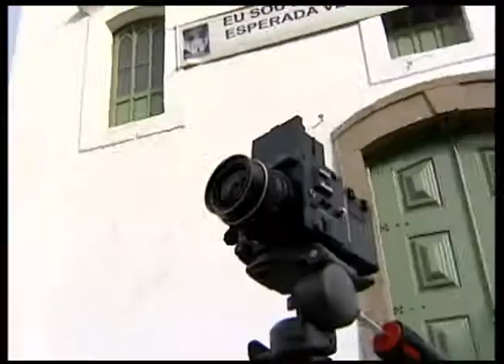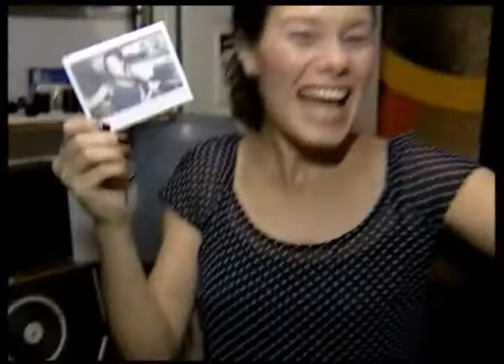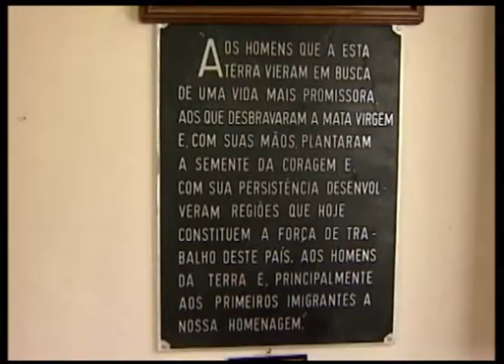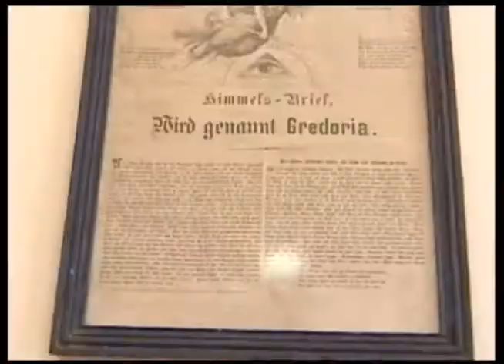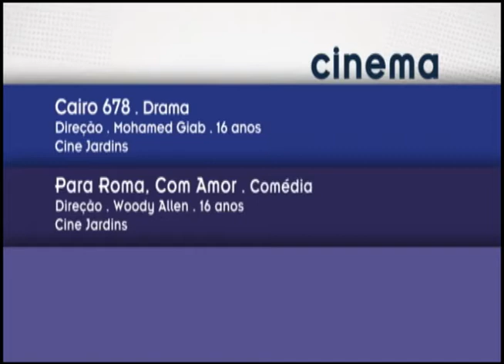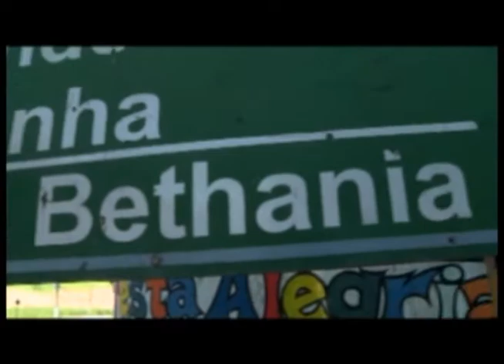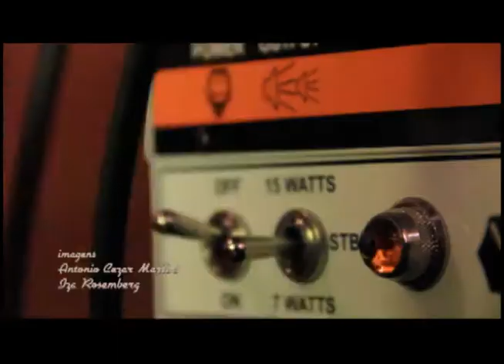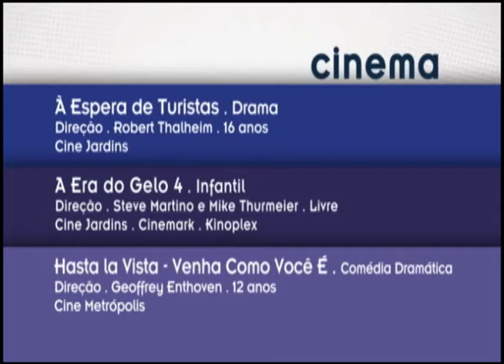Ponto Cult (30-06-2012)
Programa Ponto Cult na íntegra do dia 30/06/2012